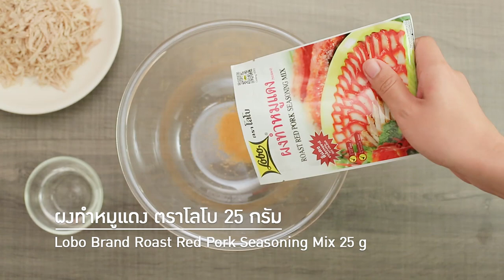เบอร์เกอร์ข้าวเหนียวหมูแดง สูตรเด็ด...ทำง่าย...สไตล์ "อ.ยิ่งศักดิ์"